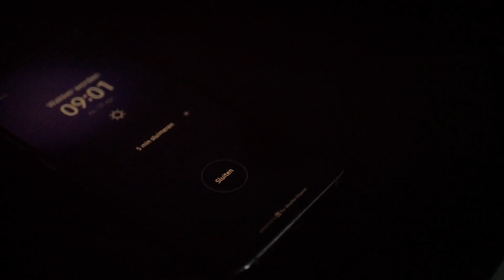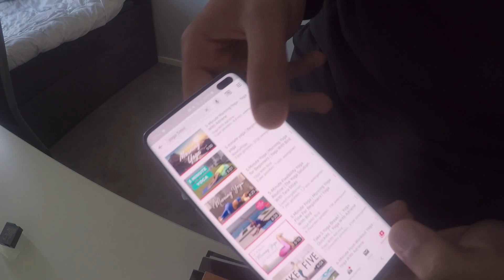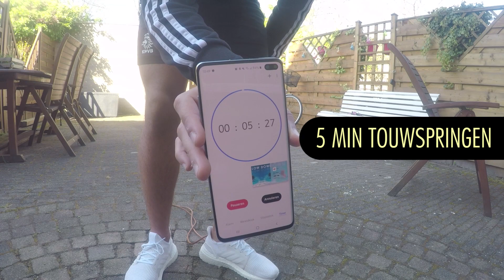Mijn MIRACLE MORNING Routine | Ochtend Routine (5 Habits) voor Succes 2020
Mijn Miracle Morning Routine geïnspireerd op het boek ''The Miracle Morning'' van Hal Elrod | The 6 Habits That Will Transform Your Life before 8 AM.
Benieuwd naar de ideale Ochtend Routine voor Succes & Geluk? Dit is hoe ik ben begonnen.

Stap 1) De eerste stap begint de avond van tevoren. Ik zorg dat mijn sportkleren klaarliggen. Als ik uit bed stap kan ik direct in mijn sportkleren springen zonder erbij na te hoeven denken wat ik aan ga doen. Dit zorgt ervoor dat je in een flow komt. Een flow zonder gedachtes is ideaal in de ochtend. Probeer maar eens uit.

Stap 2) Leg jouw wekker op een plek (ver) weg van het bed. Dit zorgt ervoor dat je op MOET staan om de wekker uit te zetten. Je komt dus gelijk in beweging. Beweging houdt slaap tegen en dit is top voor onze productieve ochtend routine.

Stap 3) HYDRATEER. Drink zo snel mogelijk een glas water om jouw lichaam te hydrateren en slaap te voorkomen. Ik vind een glas water te weinig, dus ik drink in de eerste drie kwartier van de ochtendroutine een liter water weg om mijn lichaam 'op te frissen'. Elke keer als ik vermoeidheid op voel komen, drink ik direct om dit te voorkomen.

Stap 4) Lees minimaal 10 Bladzijden van een boek over Persoonlijke Ontwikkeling. Ik lees zelf 20 bladzijden iedere ochtend. Een gemiddeld Self Development Boek heeft ongeveer 200 bladzijden. Dit betekent dat ik iedere 10 dagen een boek heb gelezen. Dit zijn 3 boeken per maand en dus 36 boeken per jaar!

Stap 5) Schrijf jouw gedachten op dat moment op in een Journal. Ik merk zelf dat deze gedachten minder terugkomen op de dag als dit negatieve gedachten zijn. Verder is het mooi en inspirerend om terug te lezen wat jouw Limiting Beliefs waren toen je begon.

Stap 6) 5 minuten mediteren. Zet een wekker voor 5 minuten en probeer nergens aan te denken. Nergens aan denken is een van de moeilijkste dingen die er is. Probeer het maar eens. Na deze 5 minuten voel ik me altijd heel relaxed.

Stap 7) Na de meditatie begin ik gelijk aan een 5 minuten Yoga Stretch. Ik zoek '5 min yoga' op Youtube en begin mijn lichaam te versoepelen. Yoga is top om de dag en lichaamsbeweging mee te beginnen. Het is niet te intensief en je kunt rustig op gang komen.

Stap 8) Hier raad ik aan een 5 of 10 minuten workout te doen of op te zoeken, zodat je begint met verbranden en al warm bent voor het hardlopen. Ik doe als eerst 5 min abs, daarna 5 min chest en 5 min touwspringen.

Stap 9) Nu ben je goed warm (dat zou moeten) en begin ik met hardlopen (4km in 20min). Hardlopen in de natuur is top. Luister een Podcast tijdens het hardlopen of geniet van de geluiden in de natuur.

Stap 10) De laatste en wellicht moeilijkste is een koude douche nemen. Begin met 5 seconden aan het einde van jouw warme douche en maak dit steeds langer totdat je volledig een koude douche aankan.